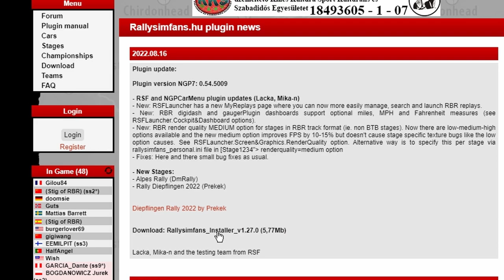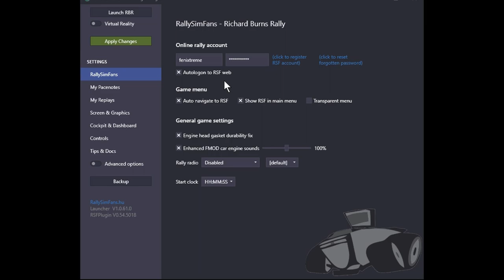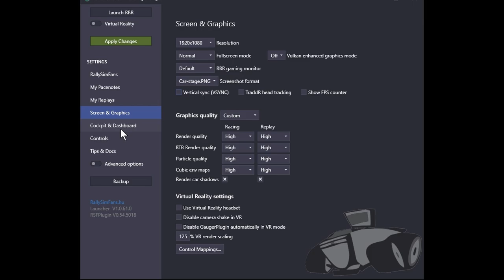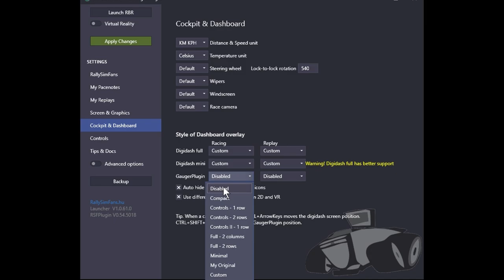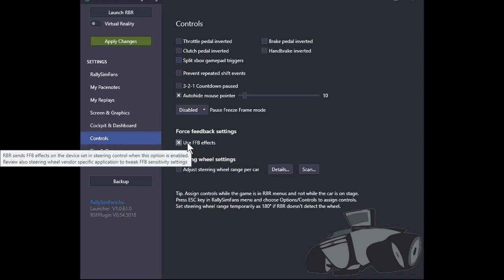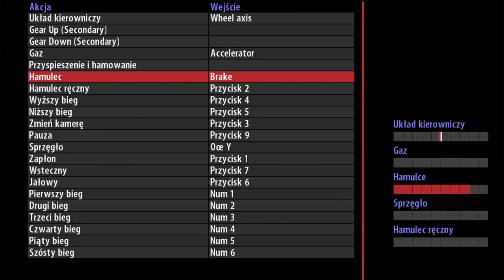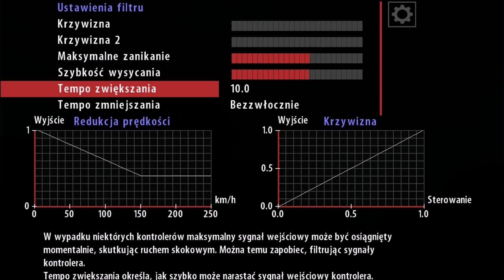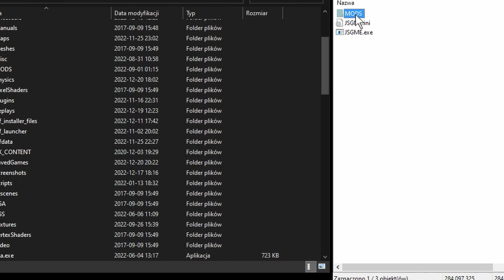INSTALACJA I KONFIGURACJA RICHARD BURNS RALLY OD Rallysimfans - *PORADNIK, TUTORIAL*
Poniżej macie rozwiązanie problemów, jeśli by takie wystąpiły 😉

❗ Jeśli będziecie mieć problem z przypisaniem przycisków na kontrolerze to zalecam pobrać ten emulator kontrolera Xbox 360. Myślę że później nie będzie problemu z graniem na jakimkolwiek padzie

❗ NOWY TUTORIAL! Jak zainstalować polskiego pilota:
1. Pobieracie polskiego pilota z linka powyżej
2. Otwieracie za pomocą WinRAR lub 7-zip pobrany plik
3. Wchodzicie w folder Maciek Handwerker 1.1 i zaznaczacie foldery "Audio" i "Plugins"
4. Wrzucacie te 2 foldery do folderu z Richard Burns Rally

❗ Kierownica lata jak szalona na kontrolerze lub na klawiaturze? W launcherze wejdź w zakładkę Cockpit & Dashboard i następnie ustaw Lock-to-lock rotation na 180 stopni

❗ Nie odpala gra? Prawdopodobnie nie miałeś zaznaczonych tych dwóch elementów podczas instalacji w 1:35. Spróbuj jeszcze raz

❗ Wyświetla Ci się problem CreateProcess failed; code 2?

❗ Jeśli nadal gra nie odpala:
1. Wpisujesz we wyszukiwarkę Windows (nie przeglądarki internetowej) takie coś: sysdm.cpl i odpalasz ten plik
2. Włączą Ci się właściwości systemu i wchodzisz w zakładkę zaawansowane
3. Następnie obok "Wydajność" klikasz w ustawienia
4. Otworzy Ci się kolejne okno i tam klikasz w zakładkę Zapobieganie Wykonywaniu Danych
5. Tutaj zaznaczasz opcję "Włącz funkcję DEP Dla wszystkich programów i usług oprócz..." i na dole klikasz przycisk "Dodaj..."
6. Szukasz wtedy foldera z grą i następnie dodajesz ten plik: RichardBurnsRally_SSE.exe
7. Klikasz przycisk zastosuj i wszystko powinno działać

❗ Nie zapomnijcie też ustawić zakresu działania kierownicy w aplikacji od Waszego sprzętu na 540 stopni!

❗ Masz błąd "file was not found while trying to unzip" ? Wyłącz całą zaporę sieciową na czas instalacji lub wybierz serwer 1 przy pobieraniu. Jedynkę wybierz Panie :D

❗UWAGA! Gdy będziecie chcieli przywrócić grę do ustawień domyślnych w ustawieniach to nigdy tego nie róbcie. Możecie sobie tak uszkodzić grę i będzie trzeba wszystko zainstalować od nowa